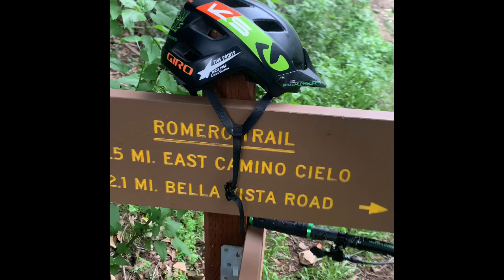Romero Canyon Santa Barbara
Santa Barbara Romero canyon is not for beginners, it’s rocks, small drops, water crossings, riding on the edge, but it’s oh so fun🤘🏻romerocanyon